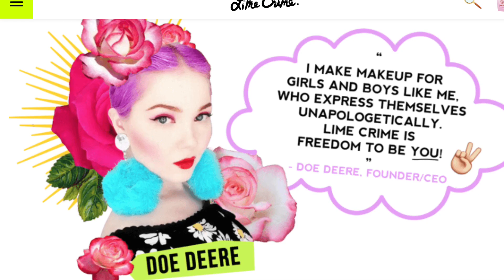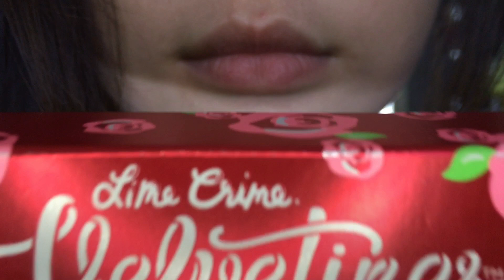Review - Lime Crime Velvetines - Pumpkin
Song : Chờ Nhau Nhé - Suni Hạ Linh ft Erik